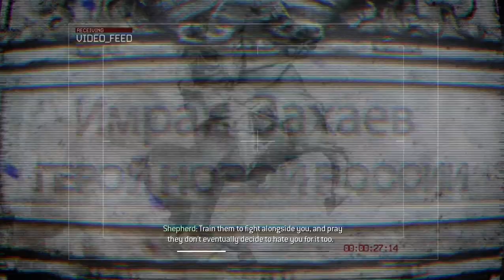Call of Duty - Modern Warfare 2 Ep.1 | "S.S.D.D." and "Team Player"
0:00 ???
0:04 "For the Record"
2:16 "S.S.D.D"
     6:10 The Pit
          7:44 1st Run
          8:53 2nd Run
          9:58 3rd Run
11:12 "Team Player"